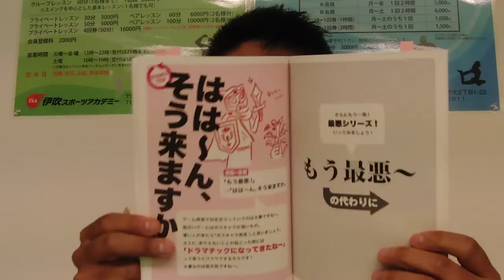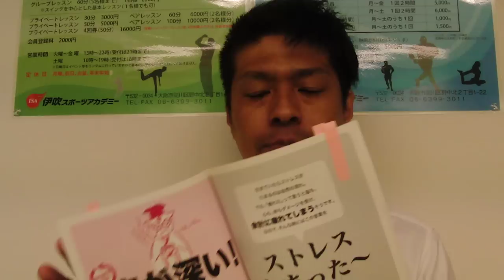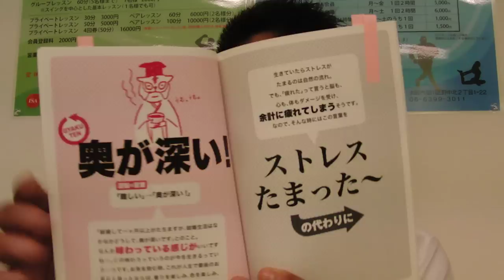逆転本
松尾修三のコレ知ってます？

松岡修造さんと一字違いの松尾修三が、興味のある事などを皆さんに
紹介するホームページ